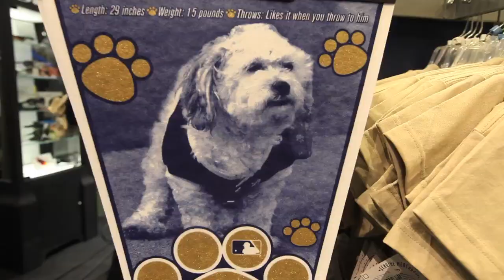Hank the Brewers' dog makes Miller Park appearance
Hank, the Milwaukee Brewers ballpark pup, greets fans at Miller Park. Video by Mike De Sisti